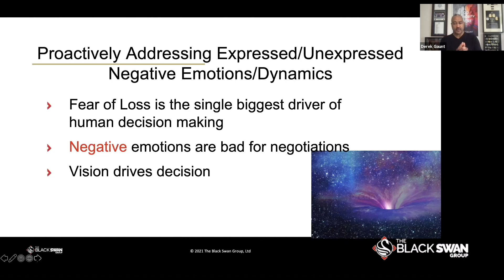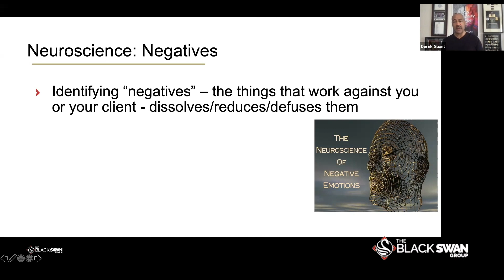How to Navigate Unrealistic Expectations | Negotiation Tactics | Derek Gaunt